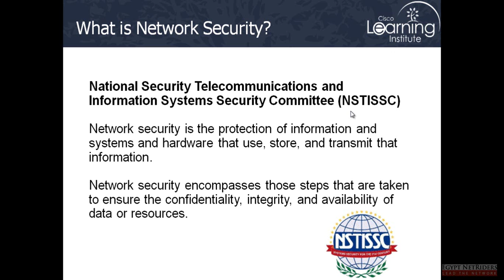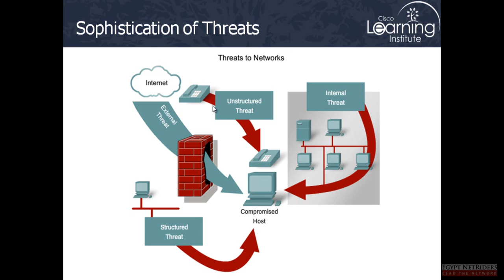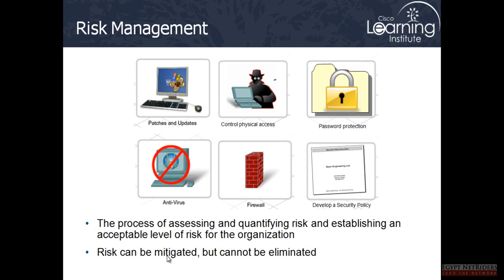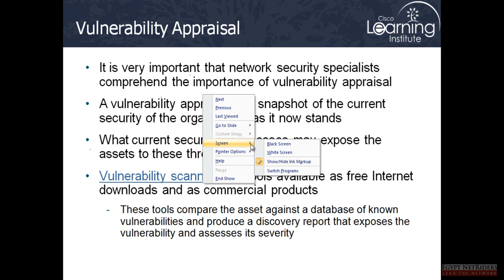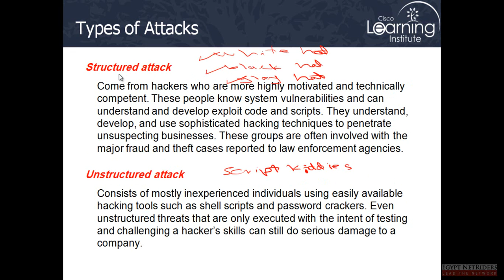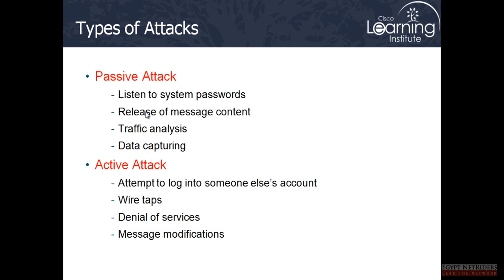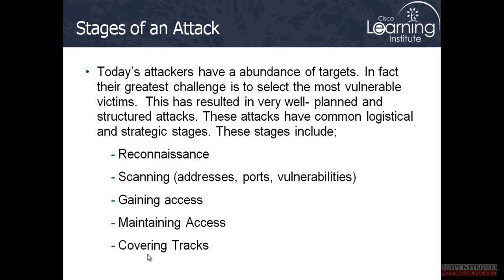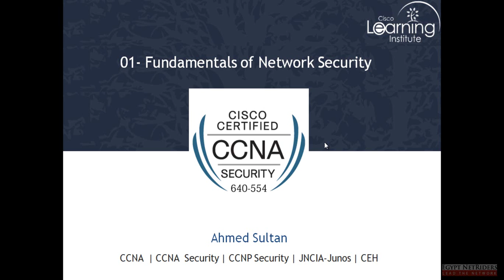Fundamentals of Network Security (CCNA Security 640-554 | Arabic Version)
هذا الشرح هو أول فيديو من شرح كورس CCNA Security 640-554 للمهندس أحمد سلطان مقدمة إليكم من إيجيبت نت رايدرز.

لمعرفة إجراءات شراء الكورس راسلنا على صفحتنا على فيس بوك

ولتفاصيل أكثر عن الكورس بامكانك مراسلة المهندس أحمد سلطان شخصيا على صفحته